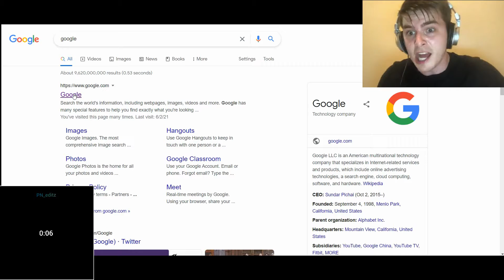If I Find Samsung Girl, The Video Ends (SPEEDRUN)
14 seconds speedrun not world record but still one of the highest lol. Yeah Hope so you guys liked and enjoyed the video